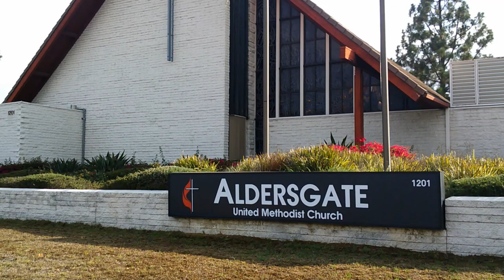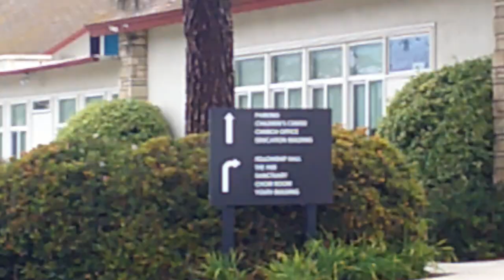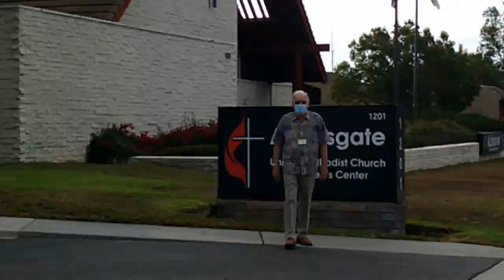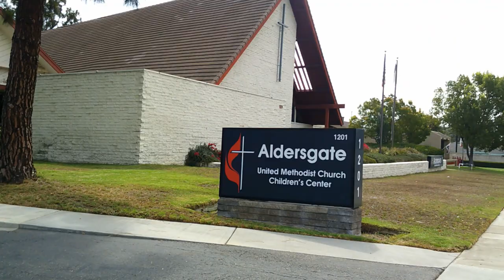United Methodist Church Asks For My I.D. For Filming On Public Sidewalk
I was in Tustin doing a first amendment audit of Aldersgate United Methodist Church , when one of the church's members took notice of my filming & decided to approach me on the sidewalk. He then presumed to ask for my I.D. saying he had authorization to ask because he's on the church board of trustees (fantastic for him).  I declined his request , then he retreated back inside.